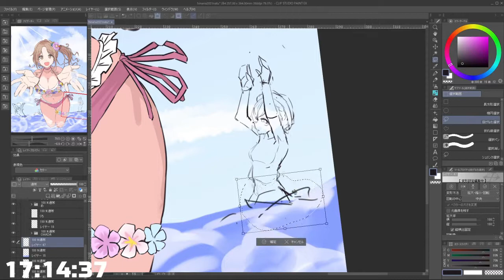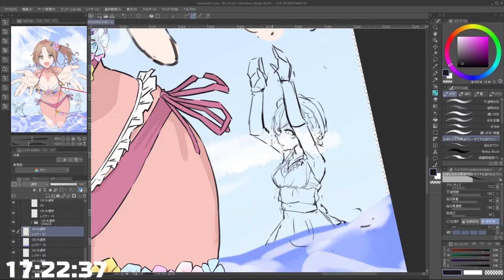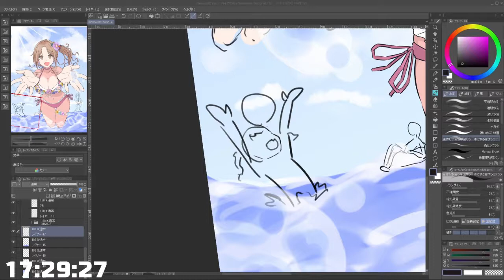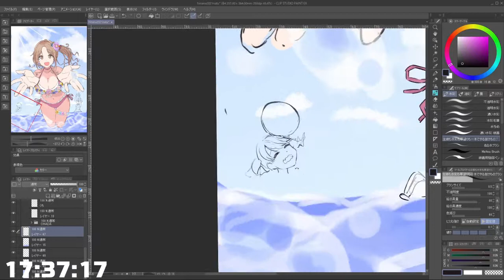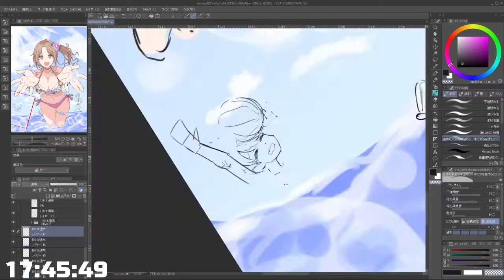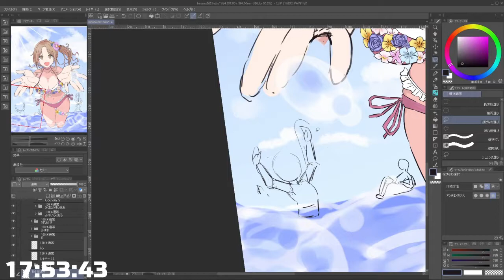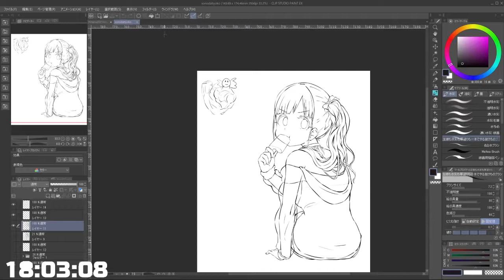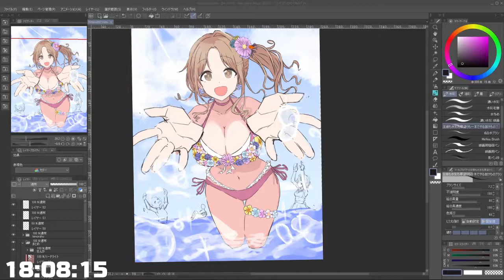雛菜の絵を描いていたはずが、なぜかノクチル全員描こうとしている［2021/08/31］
2021/08/31 17:02

雛菜の絵を描いていたはずが、なぜかノクチル全員描こうとしている

おかしいね
基本的によくやることはプリコネ、デレステ、ミリシタ、シャニマス、ウマ娘、APEX、絵を描くかも

このゲーム実況は「アイドルマスター シャイニーカラーズ ゲーム実況ポリシー」に基づき制作・配信されています。